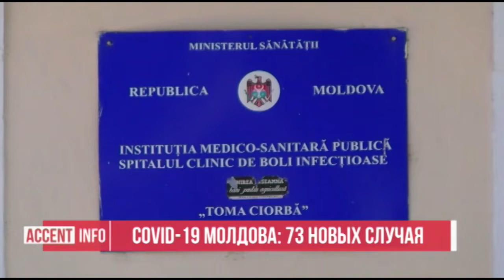COVID 19 МОЛДОВА 73 НОВЫХ СЛУЧАЯ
Ещё 73 случая заражения коронавирусом зарегистрировано в нашей стране за минувшие сутки. Об этом глава Минздрава Виорика Думбрэвяну сообщила по итогам заседания Единого центра управления кризисом. Министр уточнила, что за сегодняшний день было обработано 367 тестов, из которых 73 подтвердили наличие вируса.